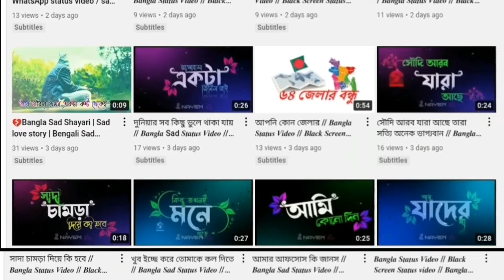যায় হাত ধরে স্বপ্ন দেখবো / 𝑩𝒍𝒂𝒄𝒌 𝑺𝒄𝒓𝒆𝒆𝒏 𝑺𝒕𝒂𝒕𝒖𝒔 𝒗𝒊𝒅𝒆𝒐 // 𝑩𝒂𝒏𝒈𝒍𝒂 𝑳𝒚𝒓𝒊𝒄𝒔 𝑺𝒕𝒂𝒕𝒖𝒔 𝑽𝒊𝒅𝒆𝒐 / 𝑵𝑨𝒀𝑬𝑴 𝑹𝒂𝒋ヅ ⓃⓇ③